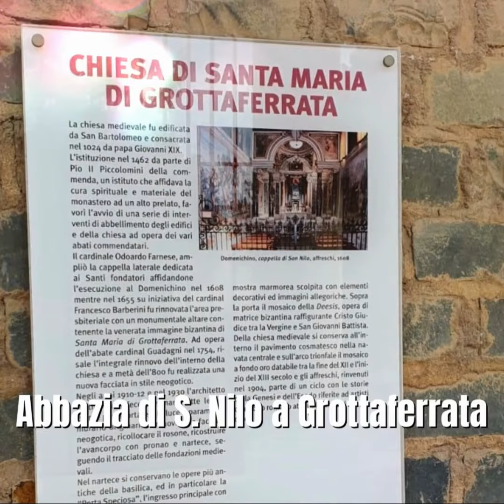Esplorando le meraviglie dell'Abbazia di S. Nilo a Grottaferrata.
🌿 Nascoste tra le dolci colline dei Castelli Romani, si trovano due gioielli che catturano l'essenza storica e spirituale dell'Italia: l'Abbazia di San Nilo a Grottaferrata. Scopriamo insieme le loro meraviglie che affascinano e incantano visitatori da ogni angolo del mondo! 🏰

🏛️ Frascati: Il Cuore dei Castelli Romani
Incorniciata da vigneti e panorami mozzafiato, Frascati è una pittoresca cittadina che incanta i suoi visitatori con il suo fascino storico e la sua bellezza naturale. Le sue stradine acciottolate, le piazze animate e gli edifici storici creano un'atmosfera unica che racconta secoli di storia e cultura. Non puoi perderti una passeggiata attraverso i suoi giardini rinascimentali o una degustazione dei rinomati vini locali, famosi in tutto il mondo!

🕍 Abbazia di San Nilo e Chiesa di Grottaferrata: Tesori Spirituali
Nelle vicinanze di Frascati, sorge un luogo sacro di straordinaria importanza: l'Abbazia di San Nilo con la Chiesa di Grottaferrata. Fondata nell'XI secolo, questa abbazia benedettina è uno dei più antichi monasteri greci-cattolici ancora in attività. L'architettura maestosa e l'atmosfera serena catturano l'essenza della spiritualità e della devozione.

L'Abbazia di San Nilo a Grottaferrata è un luogo che incanta i sensi e nutre l'anima. 🌿🙏